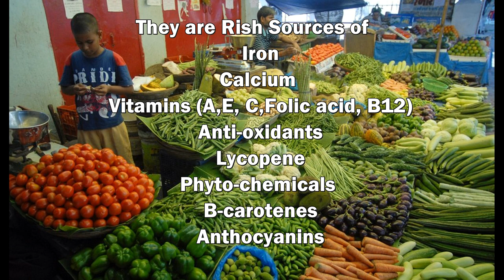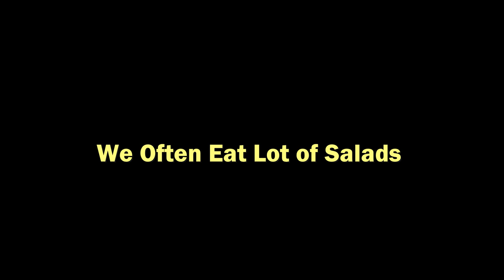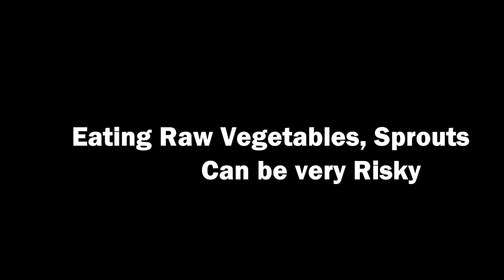Vegetables and Safety - Dr S Bakhtiar Choudhary